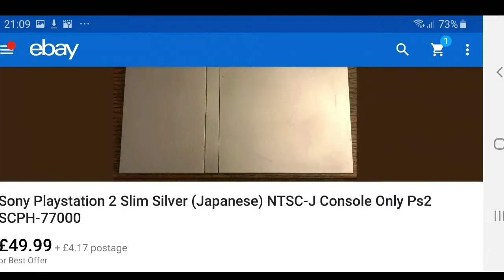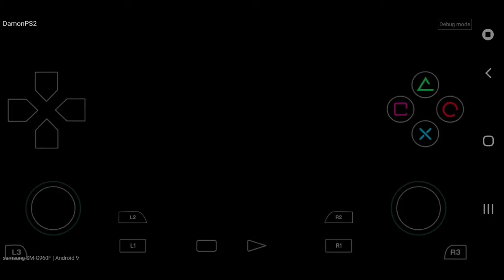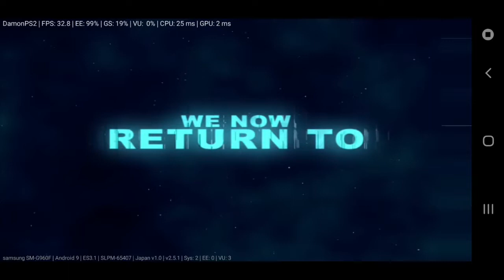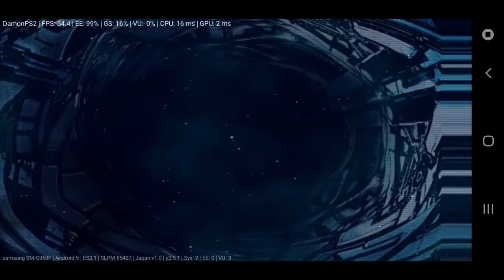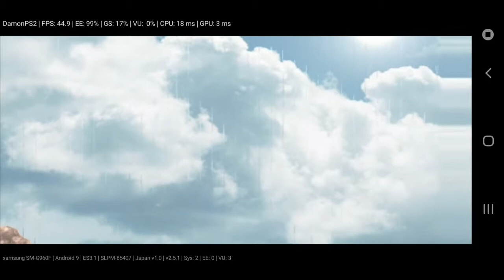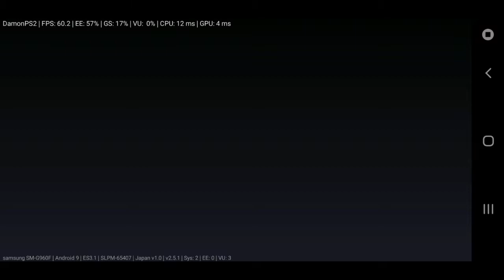Transformers G1 ps2 Japan (2003) android emulation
Running the Japan only release of Transformers on my Android S9, using